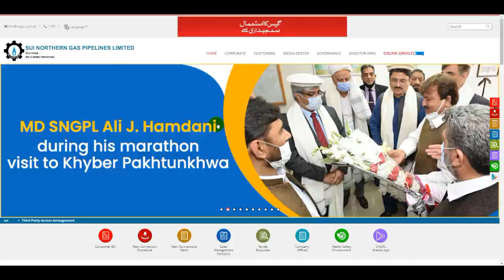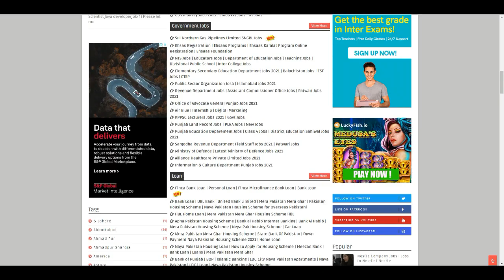Sui Gas Jobs | SNGPL Jobs | Government Jobs 2021 | Jobs in Pakistan | Sui Gas Department Jobs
Government Jobs 2021 | Pak Army Jobs | High Court Jobs | NTS Jobs | Education Jobs | Jail Police Job

How to Apply TCS Jobs | Tata Consultancy Services | TCS Careers | TCS | New Jobs | Online Apply TCS

Latest Govt Jobs 2021 | LWMC Jobs | Jail Police Jobs | NAB Jobs | Patwari Jobs | Session Courts Jobs

Part Time Jobs KFC | Latest KFC Jobs in Pakistan | KFC Jobs | How To Online Apply KFC Jobs | Job KFC

Rescue Jobs 2021 | Pakistan Air Force Jobs | PAF 1122 Rescue Jobs 2021 | Govt Jobs in Pak Air Force